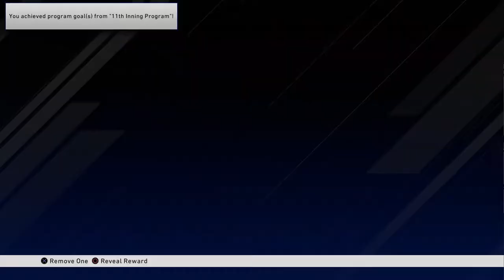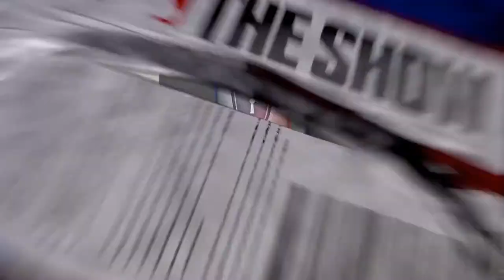99 Will Clarke Debut! | MLB the Show 20 | Ranked Seasons